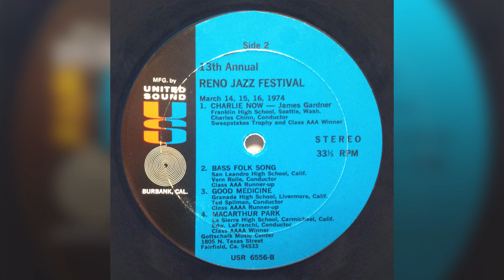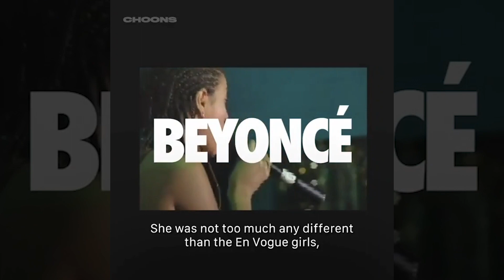Janice Edwards TV: Bay Area Vista features Pajama Studios & Gardiner Music Mentoring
Thank you for joining us.  The award-winning founders of Pajama Studios and Gardiner Music Mentoring, Paula Telander and James Gardiner are with us for an incredible show!

In the HBO documentary, that debuted on HBO Max on December 2,2021. “Listening to Kenny G”, the famed instrumentalist who is considered one of the best-selling artists of all time, gives credit to Grammy-nominated James Gardiner for mentoring him and launching his career.  James has been a mentor to many, including Philip Woo and Robert Damper; at 14, Beyonce recorded at Pajama Studios. Through Gardiner Music Mentoring, Paula Telander and James Gardiner continue to mentor and shape the careers of many up-and-coming musical artists!
We hope you enjoy our show!